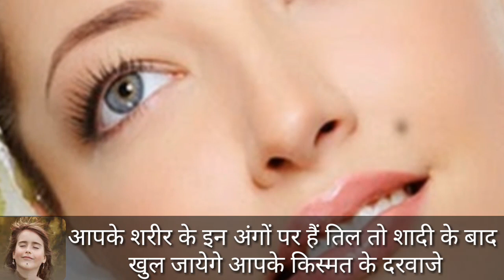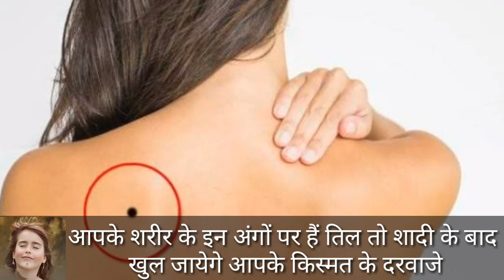शरीर के इन अंगों पर हैं तिल तो शादी के बाद खुल जायेगे आपके किस्मत के दरवाजे | Til ka Matlab